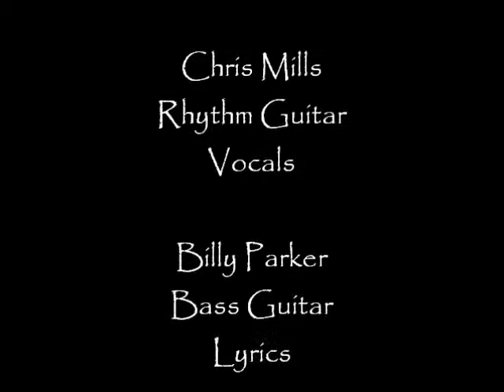Justice - The Jam Sessions (Part 2)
Extremely rare footage of a Justice practice session featuring the band working on a song never seen or heard by the public! Recorded at Dwayne's house, most likely circa 1992.

Special thanks to bassist Billy Parker for digging these up and providing them!